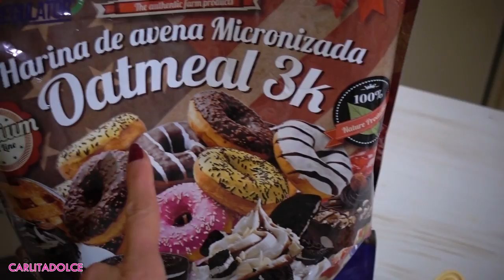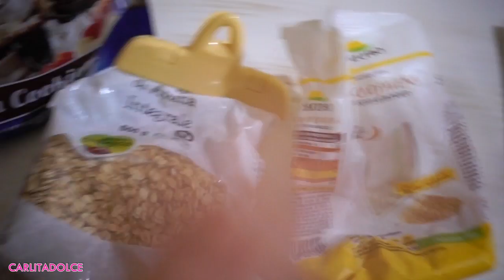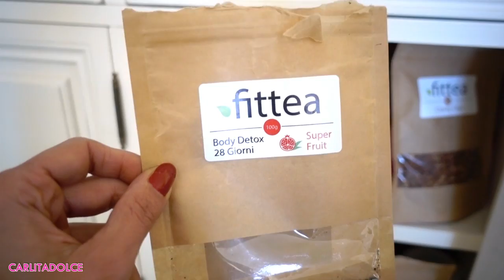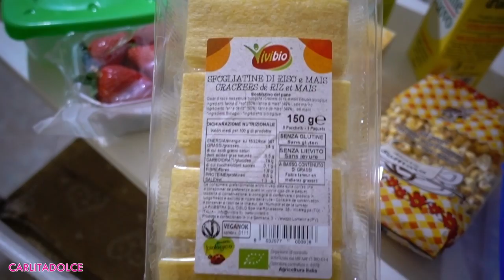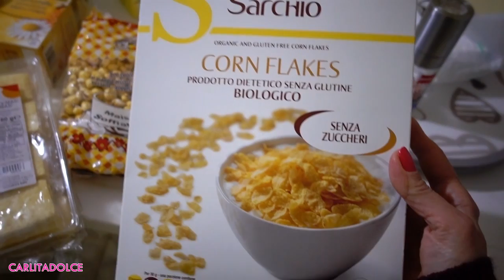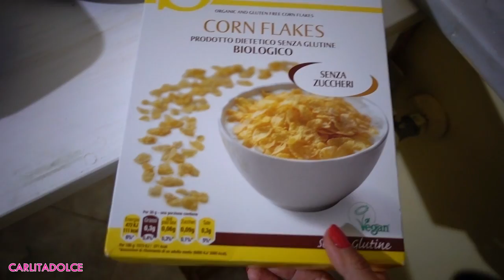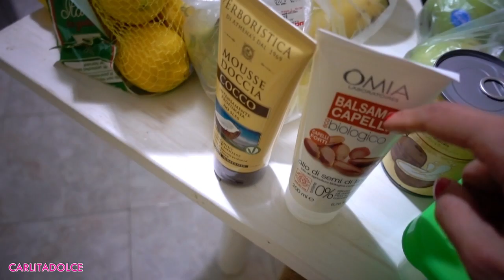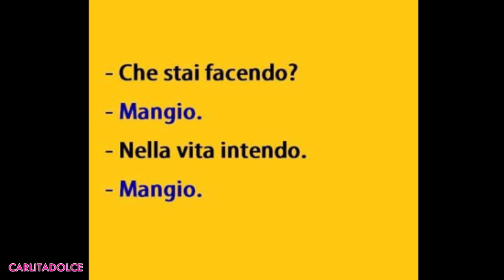ESCI IL NUOVO FIDANZATO !!! | Weekly VLOG ♡ | Carlitadolce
★ Musical.ly: carlitadolce

Ciao ragazze! ^_^
TANTI POLLICI in su se vi è piaciuto questo video !!! Se ne volete altri fatemelo capire con TANTI LIKE e scrivetemi nei commenti le vostre richieste.. Grazie del vostro supporto! Vi voglio bene!!!